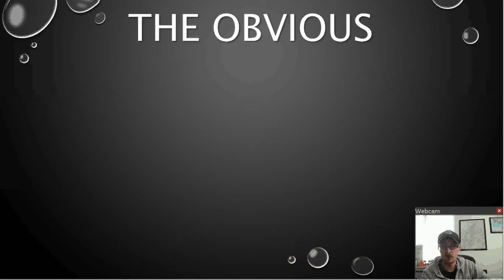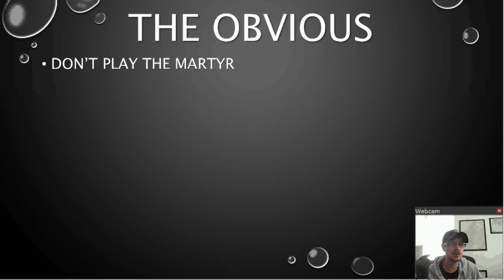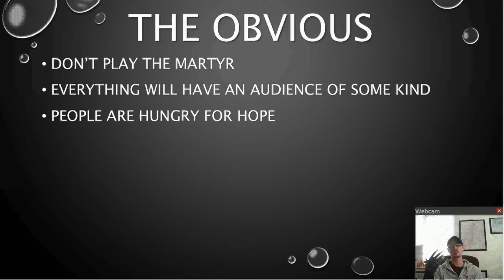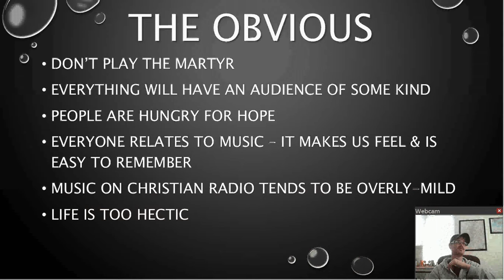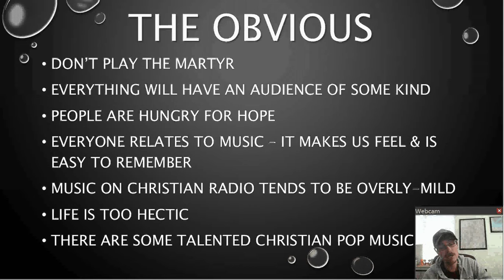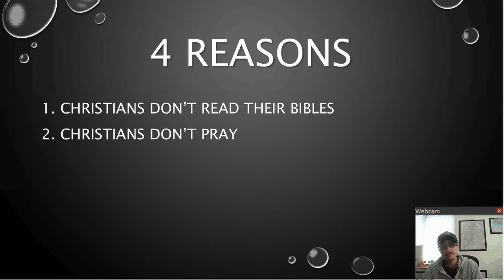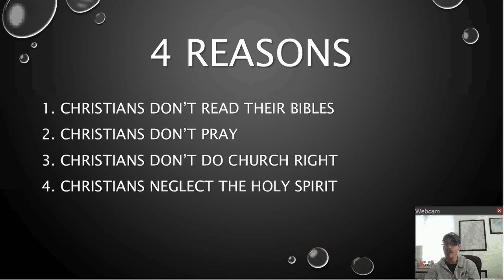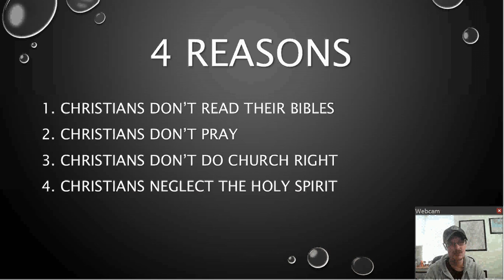4 Basic Reasons why Christian Radio is a Thing